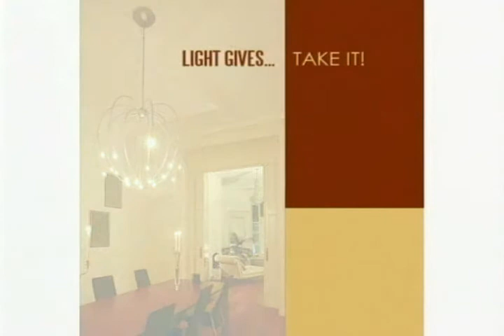Light Gives... Take It